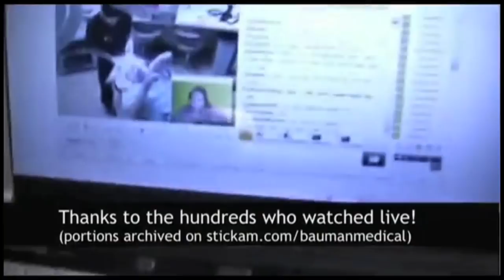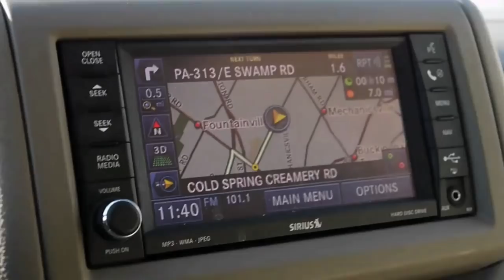nalts "Friends" Supercut